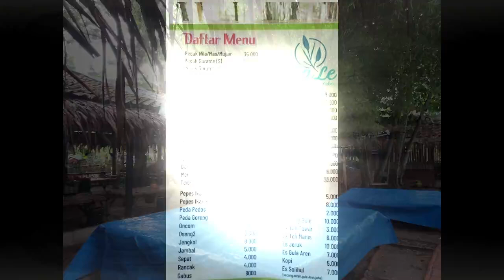MAKAN DI KEBON - Khas Betawi 2022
untuk review restoran ini, lokasinya nyelip, daerah bintaro dan graha, suasana kampung dan makanan khas betawi. Dari pecak ikan, sayur asem sampe wedang khas betawi juga ada, cocok banget bawa keluarga dan teman2 ke rumah makan bale betawi

-Paket pecak ikan nila / mas Rp. 40.000
(nasi,pecak ikan,tempe, sambel,teh tawar)

-Nasi putih Rp.5.000 /porsi
-Bakwan udang Rp.5.000 pcs
-Wedang bale Rp.10.000
-Sayur asem Rp.8.000

Alamatnye rm Bale Betawi :
Jl. Graha Raya Bintaro Jl. Keluarga Nipan Muja, Parigi Baru, Kec. Pd. Aren, Kota Tangerang Selatan, Banten 15228

ini lokasinye ye.

enakkkk bett